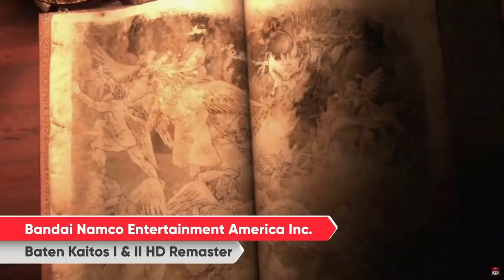RECAP Nintendo Direct 2.8.23 / Every Reveal / We have more questions than before?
Nintendo held their banger of a direct to kick off the new year just the other day. Let's recap what they announced, and I give a brief overview of what I thought about the direct itself. A few days late but hope you understand.

Follow mcfleezy on twitter - @mcfleezy1